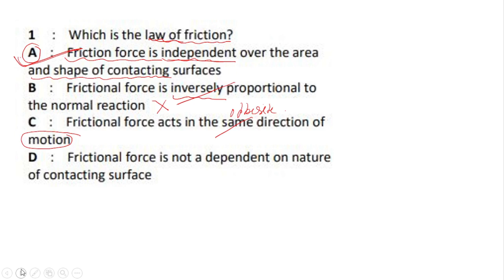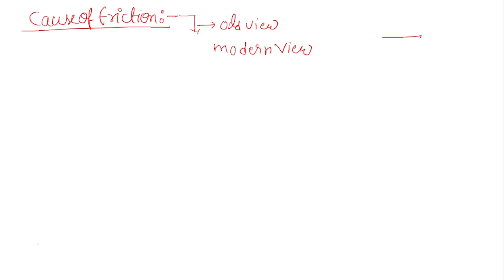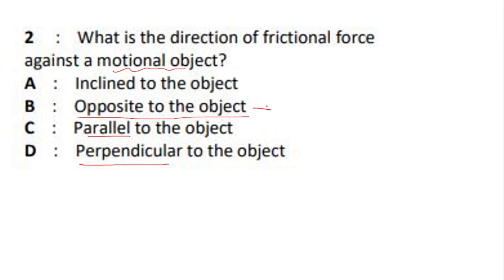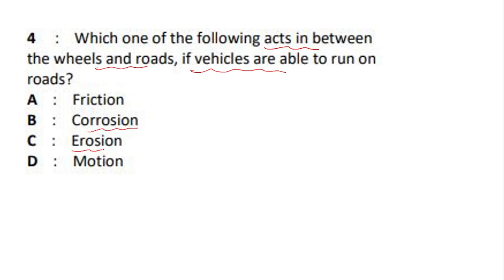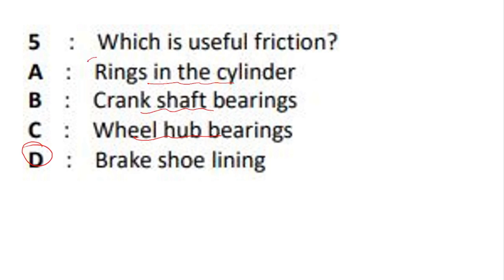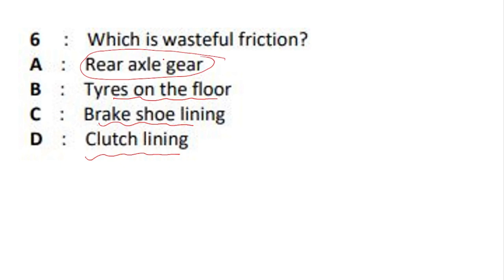WSC CTS Bharat Skill Objective Questions Part 1 for ITI II Year Students Friction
In this Vedio I solved the first year workshop calculation and science bharat skill question from Q No. 113 to Q No- 120 Which is very beneficial for all trade ITI I year , II Year back and CITS Trainess